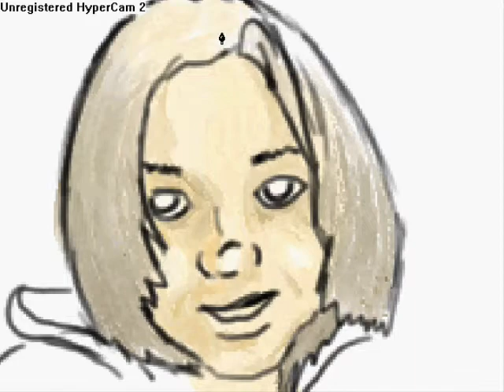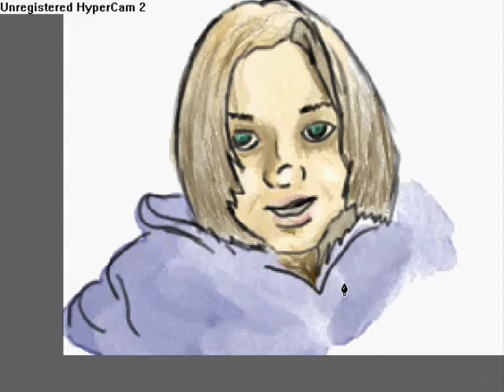SELF PORTRAIT!!!!!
READ FIRST! *for me* :D

if anyne wants me to draw somethiing...then just tell me what to draw and ill do it :P

i started drawing the sketch and i didn't start recording until the middle 'cuz i thought it would've been bad. well comment and tell me if it is!! XD

song:
Wind Of Change by Scorpions